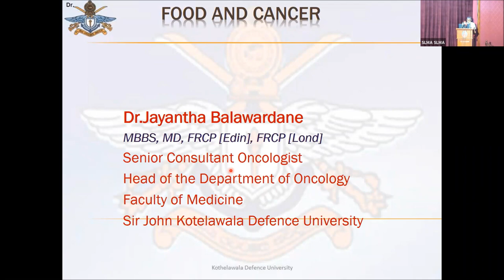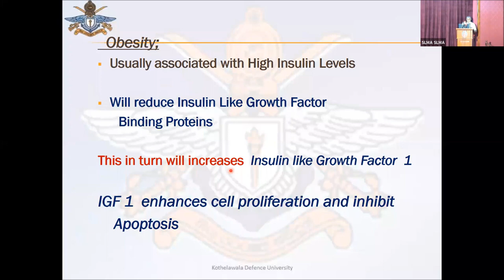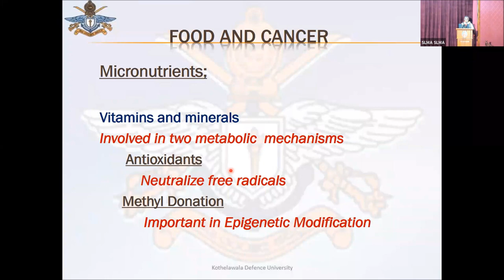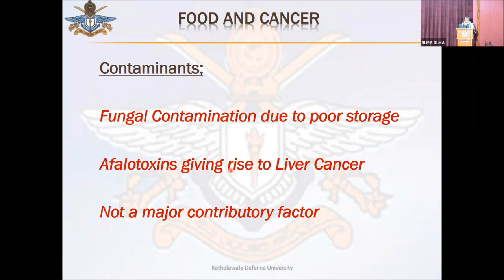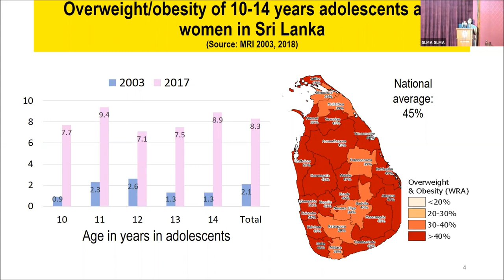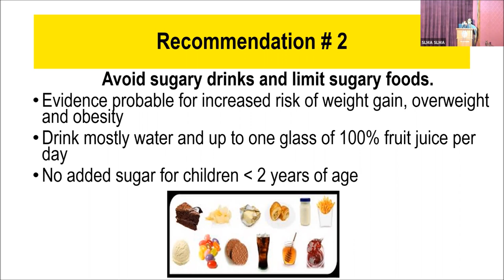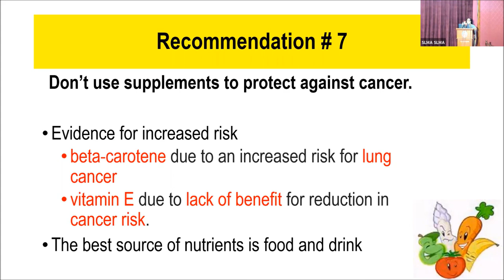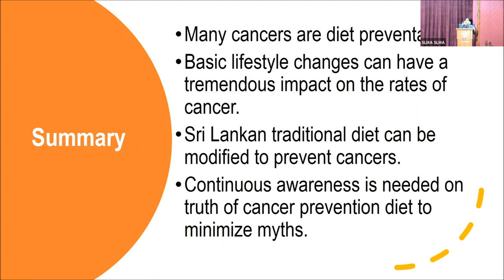Seminar on "Food & Cancers Truths & Myths" - 09.03.2021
Food and Cancers - Dr. Jayantha Balawardhana

Senior Lecturer & Senior Consultant in Oncology and Radiotherapy

“The Truth about Food and Cancers” - Dr. Renuka Jayatissa
Visiting Consultant Medical Nutritionist National Hospital of Sri Lanka, Consultant Nutritionist